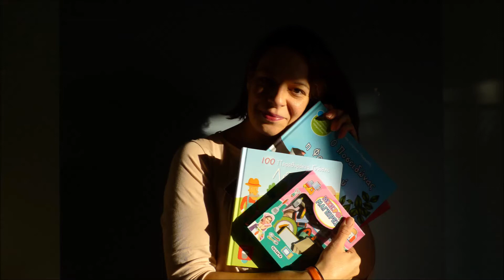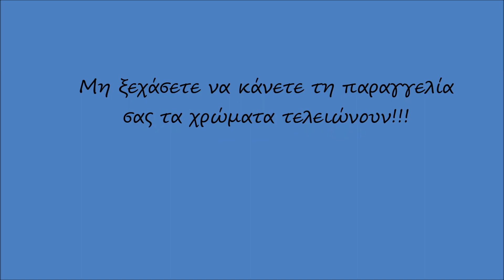Ανανέωση στο κανάλι!!!Σύντομα κοντά σας..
Επιτέλους πρέπει να σταματήσουν τα σκοτεινά βίντεο!Ο καιρός της Τρίπολης δε βοηθά οπότε υπομονή και έφτασα πάλι στις οθόνες σας..